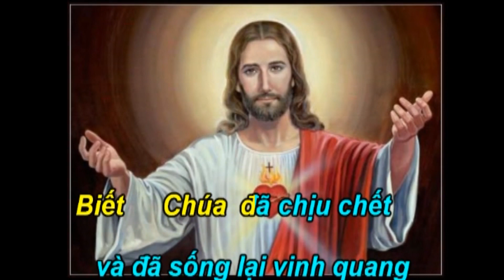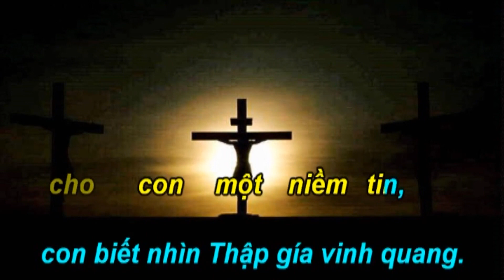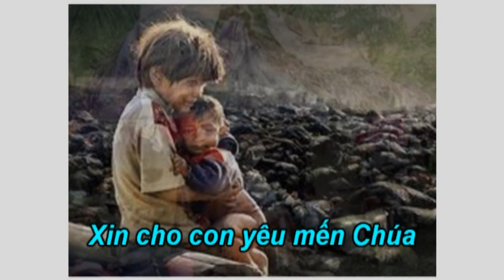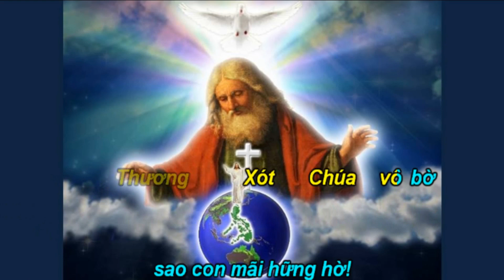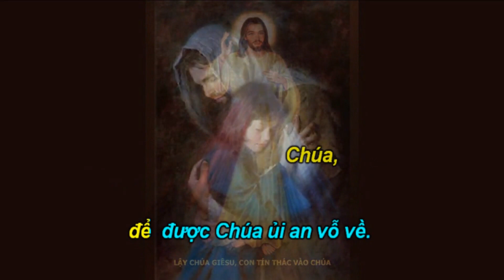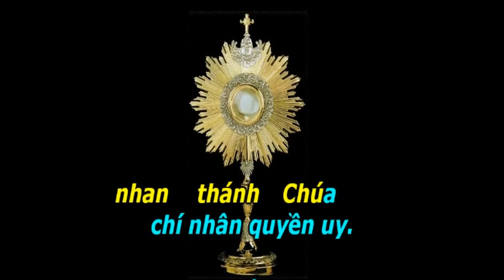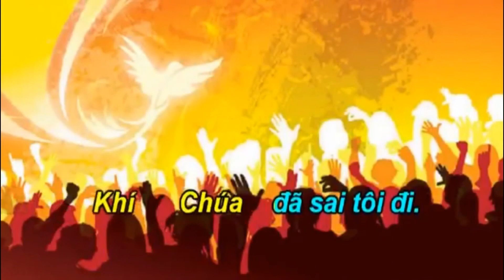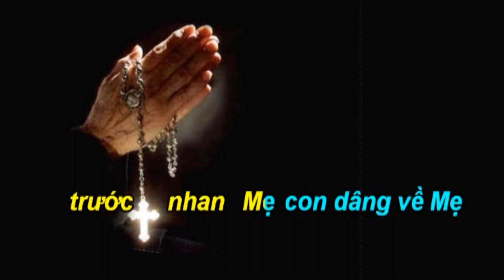Ca Nguyện Thánh Linh 885